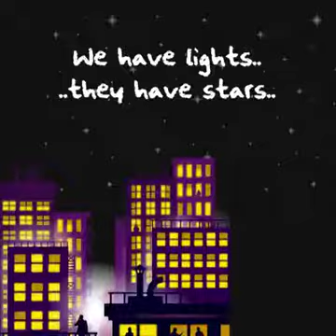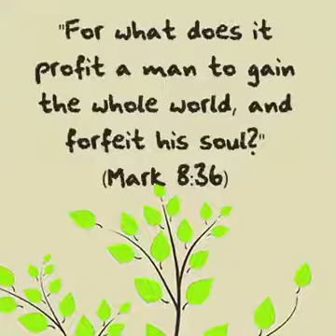Rich Boy Compares His Life To A Poor Farm Boy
Cartoon video showing the power of relationships whether you are rich or poor. 2.23.18